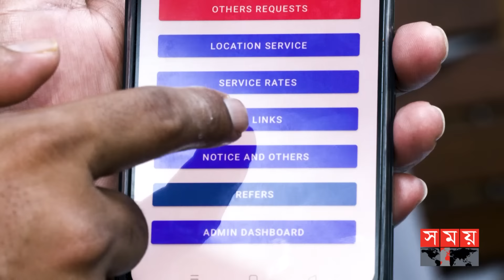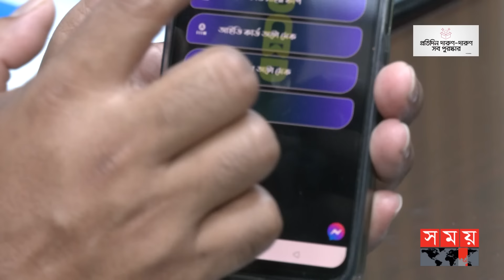কৌশলে গ্রাহকের বায়োমেট্রিক ফিঙ্গারপ্রিন্ট সংরক্ষণ | Biometric Fingerprint | Police | Somoy TV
Somoy TV: t.ly/Se1z
Somoy TV Bulletin: t.ly/iqIq
Somoy Entertainment: t.ly/3dWC
Somoy Sports: t.ly/iASp
SOMOY TV ISLAMIC: t.ly/zU6a

Somoynews.tv: t.ly/Y7ab
খেলার সময়: t.ly/xJ5H
সময়ের গল্প: t.ly/EW3M
এ সময়ের বাণিজ্য : t.ly/m3ir

Groups:
Somoy TV (Official)✅: t.ly/ajiO
Somoy Entertainment✅: t.ly/8CLh
Somoy Business✅: t.ly/4xaJ